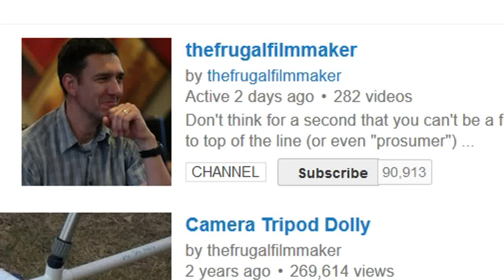Recap Q&A: What Remote Monitor are you Using?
Digital Prism portable 7" TV

Professional, organic, practical fx for 'The Fountain' & 'The Tree of Life'

17 things about the film biz that should influence your behavior

10+ steps to becoming mega successful in video production

TED Talk: The key to success? Grit